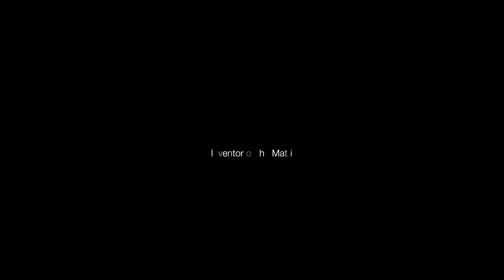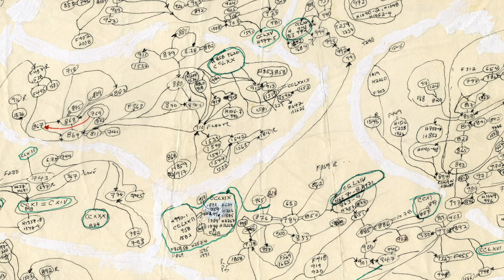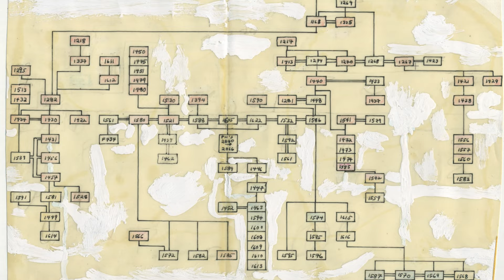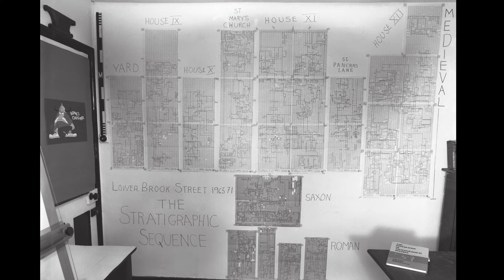An Interview with Dr Edward Harris - Inventor of the Matrix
In this special episode, CAMNES' co-director Stefano Valentini interviews the person who canonized archaeological stratigraphy and invented the Matrix, Edward Harris. Discover with us how this was achieved and the story behind the person who changed for ever the way we understand and record archaeological data.